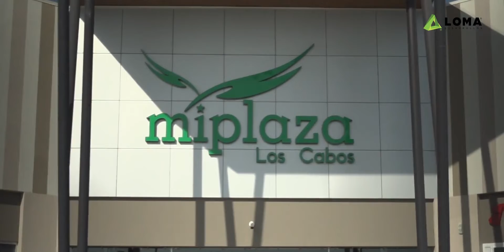Mi Plaza Los Cabos | Cinemex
Llegó la Magia del Cine a Mi Plaza Los Cabos con la apertura de Cinemex.